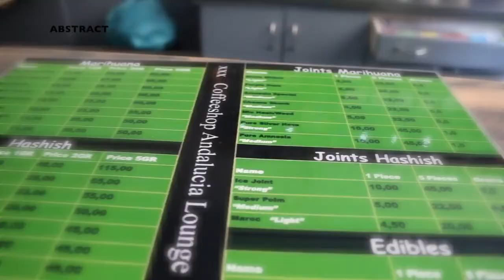Buying Hash in Amsterdam (in less than 2 mins)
We went to a coffeeshop in Amsterdam and bought their most famous strain, Andalusia in less than 2 mins.